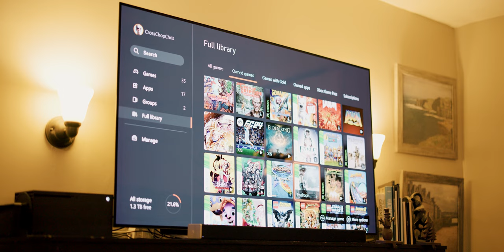Should You Buy an Xbox Series X in 2024?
This is my two-year retrospective and review of the Xbox Series X after owning one since January 2022. If you are on the fence about whether you might want a Series X console of your own, this video is meant to help you decide!

What's next for the Xbox brand, and how are you feeling about Microsoft's first-party games and hardware today?

NOTE: As I annotated onscreen at the beginning of this video, I recorded this just one day before news outlets began reporting on rumors about Microsoft potentially taking some of their exclusive game franchises to other console platforms, like PlayStation and Nintendo.

Is the PS5 still worth it?

"Flight Of The Space Monks"
Composed by Jesse Harlin
Yoku's Island Express (Original Video Game Soundtrack)

"They Come At Night"
Bob Lowrey

"Things Will Be Different"
Qole